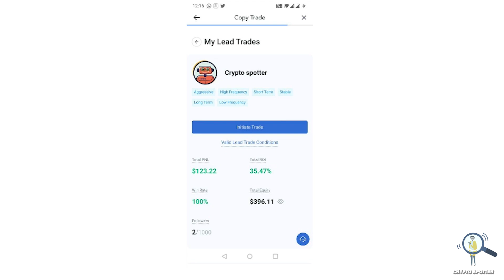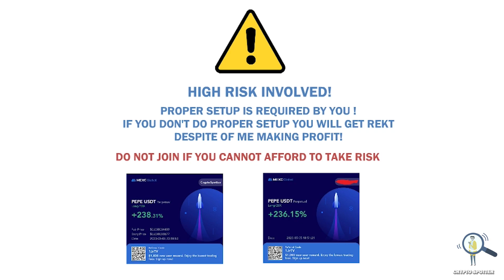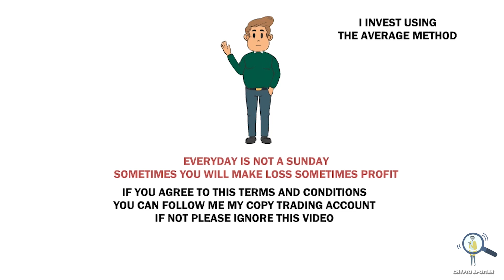🚨Launched Copy Trading Account For Futures - Earn With me (Limited Entries)